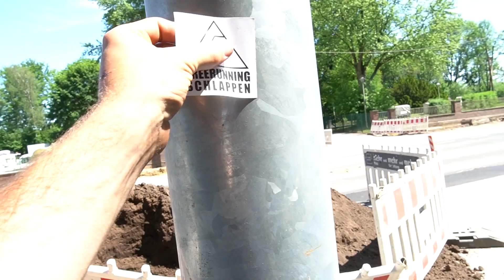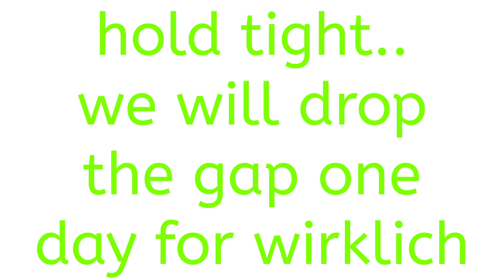MASSIVER Sandhaufen Sprung! Wilde Hornisse attackiert uns am Absprung...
Mit diesem massiven Sprung, aus Essens wildestem und größten Dschungel heraus, wollten wir "HUNTING DROPS 2" starten. Das Projekt wurde aufgrund mehrerer Verletzungen leider nichts, aber datt konnte man damals ja noch nicht riechen. Der Hornisse konnten wir dank dieses Drops übrigens entfliehen :-)

Edit: Jan Lange

Freerunning Schlappen:

Dwayne Brinkmann (@dwayne.brinkmann)
Jan Lange (@jansflipping4)
Etienne Paff (@eddythesick)
Jasper Appel (@jasperthesick)